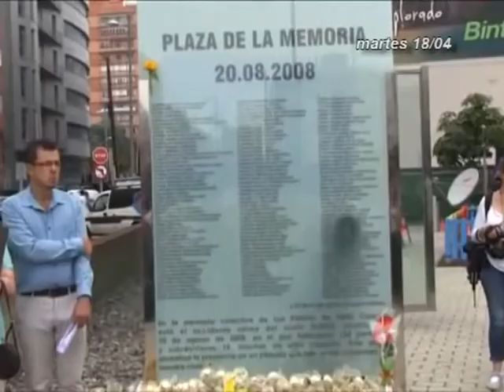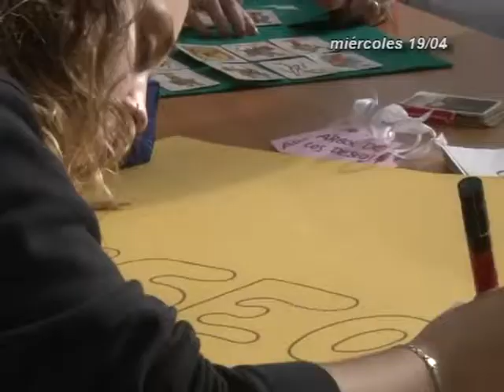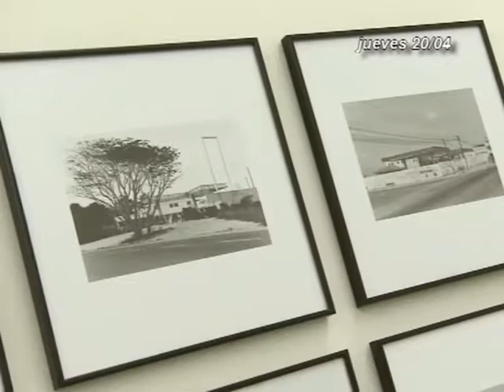INFORMATIVOS CANAL 4 TV 22-04-17 / 23-04-17